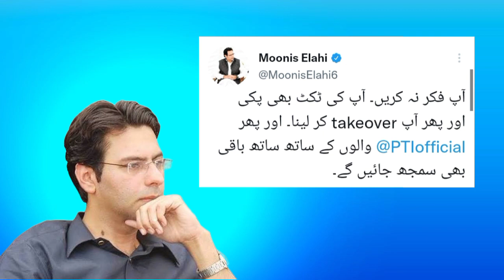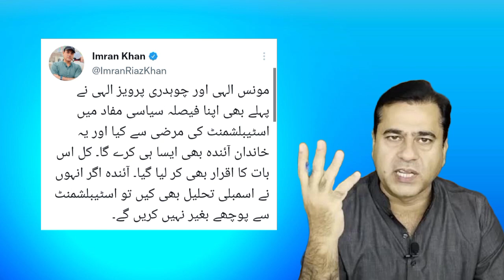Imran Riaz Khan and Moonis Elahi's literal war on Twitter